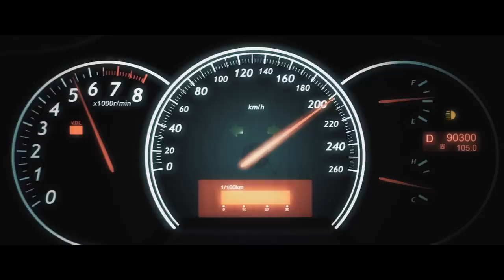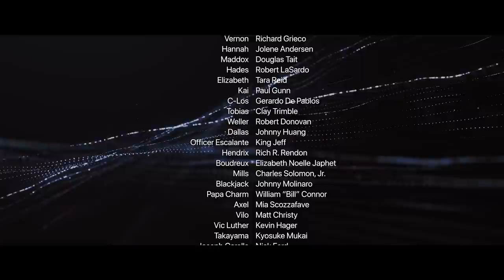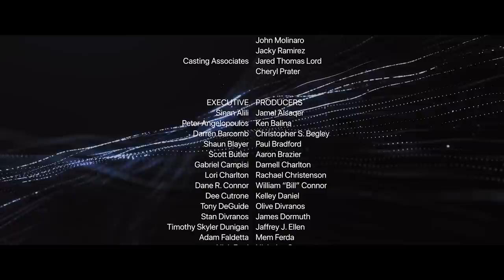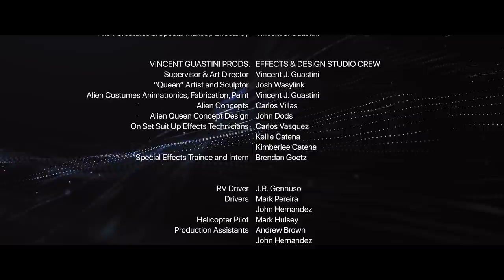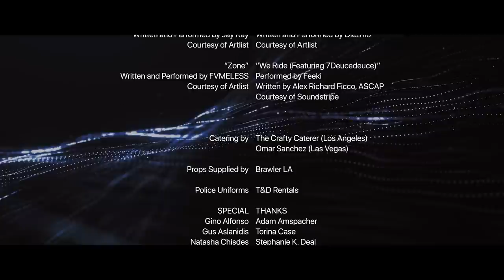Attack Of The Unknown | SCIENCE FICTION | Action Movie | English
Action Sci-Fi Movie: Attack of the Unknown -  A SWAT team transporting a vicious crime syndicate boss must fight their way out of a county detention center during a catastrophic alien invasion.

Attack of the Unknown (2020)
Director: Brandon Slagle
Writers: Brandon Slagle (screenplay), Michael Mahal (story by)
Stars: Richard Grieco, Jolene Andersen, Douglas Tait
Genre: Action, Horror, Sci-Fi, Thriller
Country: USA
Language: English
Release Date: 28 August 2020 (Canada)
Also Known As: Attack of the Unknown
Filming Locations: Los Angeles, California, USA

Storyline:
Throughout history there have been cases of entire cities disappearing overnight, but no one really knows why. It's happened throughout the world, as recently as one-hundred years ago in the United States, and it's also going to happen tonight. LOS ANGELES: a SWAT team transporting a high profile inmate find themselves trapped inside a county detention center as the world burns around them. They have no communication with the outside world, no radios, no television, and no working vehicles. Together they must put aside their differences and band together to escape the mysterious alien forces that are tracking them.

Reviews:
"This film grabbed me from the start, and continued to excite with the twists and turns! An excellent cast and amazing crew made this Indie film into an "A" list adventure. The people that rated it low haven't even seen it, so don't let their negativity influence you. It's a fun thriller that won't let you down." Written by worlddominationheadquarters on IMDb.com

"1990s heartthrob Richard Grieco entertains crowds during the 2020 Covid pandemic with indie sci-fi thriller, Attack of the Unknown by Mahal Empire Productions. Supporting actress, Jolene Anderson (Resident Evil) gives a strong performance opposite Drug king pin, Robert LaSardo (The Mule). I recommend Attack of the Unknown." Written by MichelleMSheetz on IMDb.com

Japan (Japanese title) アンノウン・アタック 未知からの襲撃
Russia Нападение неведомого
South Korea (alternative title) Earth Invasion
Spain Attack of the Unknown
UK Attack of the Unknown
USA Attack of the Unknown

SUPPORT US!

MORE MOVIES!